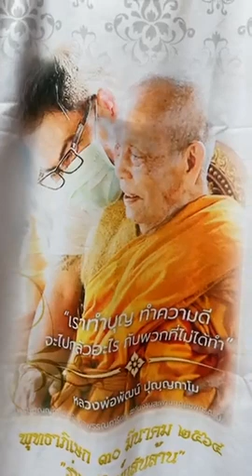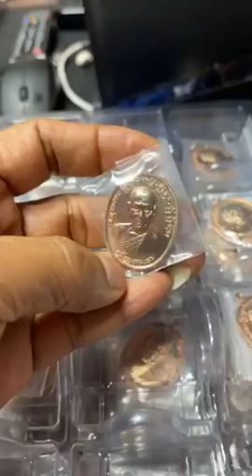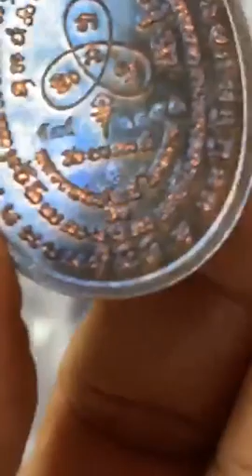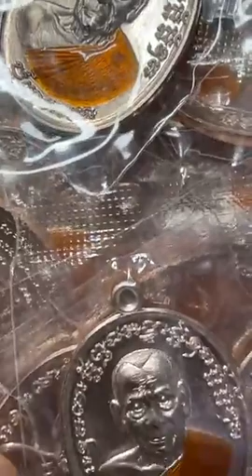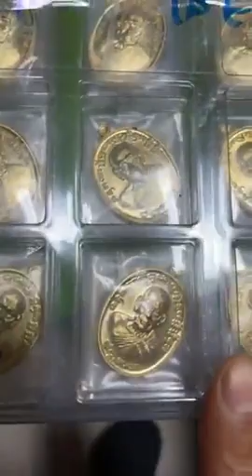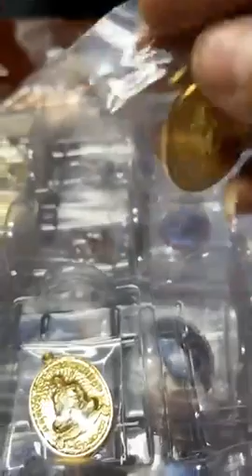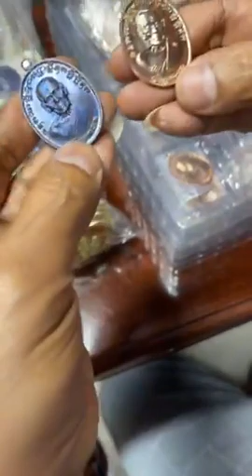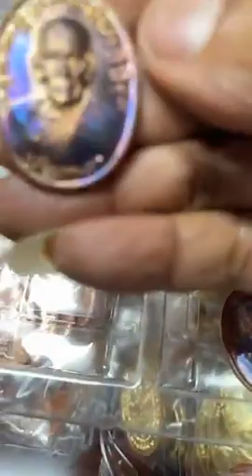วันนี้มาตรวจงานรุ่นเจริญพร2ครับองสุพรรณการันตีทีมงานสะพานบุญ